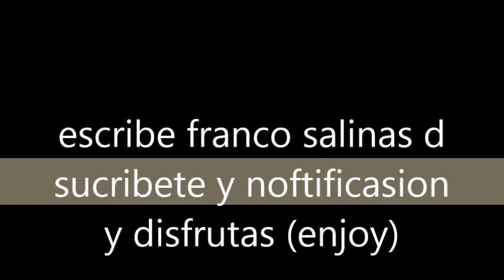plushtrap toy la perodia a ( tin toy )